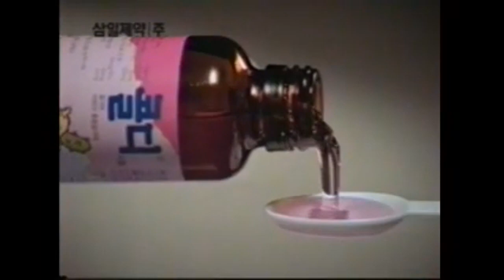서세원 서정희 출연 삼일제약 콜디 CF (감기도 부전자전? 편)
서정희 클레이 인형이 감기로 고생하는 서세원과 아들 클레이 인형에게 삼일제약 콜디를 처방하는데 아들에게는 시럽을, 남편에게는 캡슐을 각각 건네주는 모습을 보여주면서 "우리 집 종합감기약 - 콜디"라는 카피를 전달한 CF.